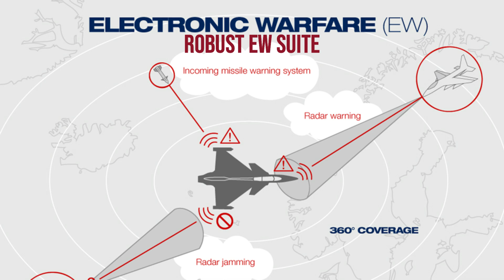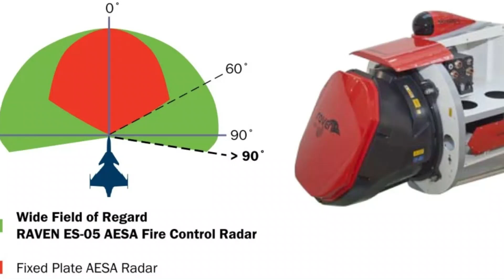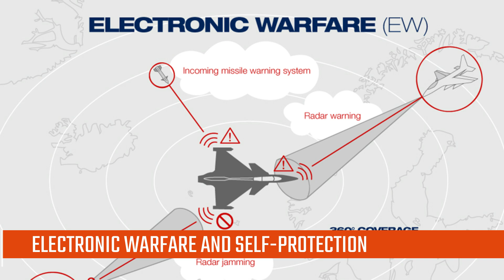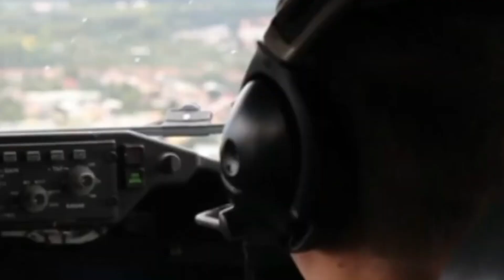HERE’S HOW THE AI-POWERED SWEDISH GRIPEN E/F CAN STOP A TAIWAN INVASION.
Sweden’s Gripen E/F multirole fighter is the fighter jet in the world tailored to defeat Russia’s Su-57, Su-35, MiG-31BM, and China's J-20, FC-31, J-16, and J-10C. It can provide Ukraine and Taiwan with a high-survivability platform capable of contesting Russian and Chinese airspace and defending against long-range threats.